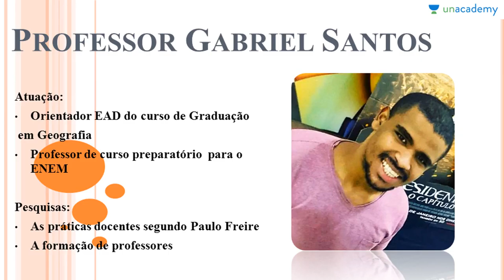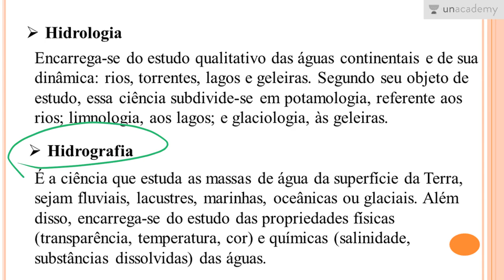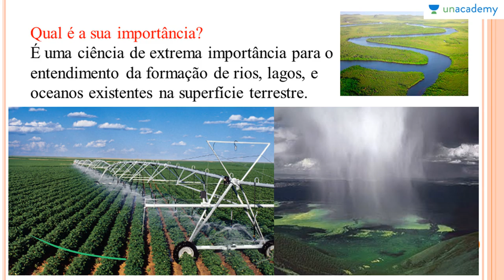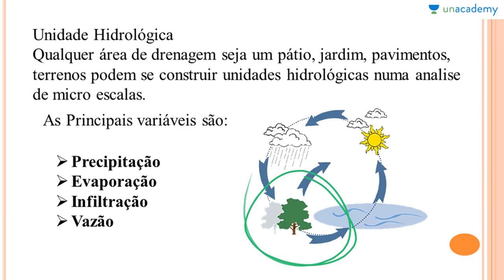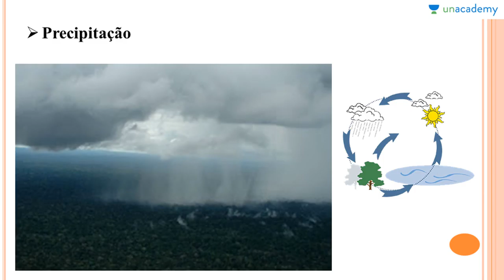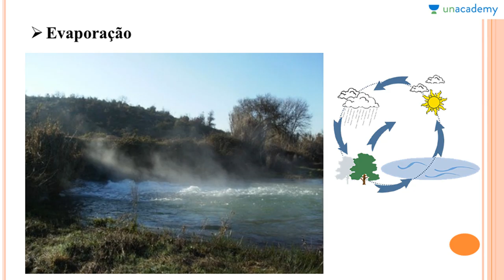Geografia ENEM - Fisiografia - Geografia Física - Hidrologia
Geografia Física voltada ao Enem
Aula 1: Hidrologia